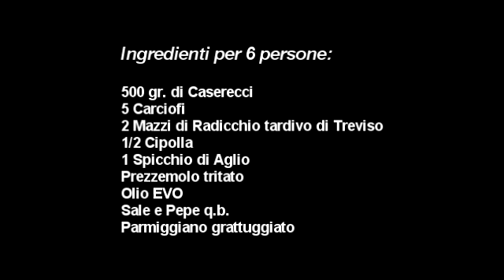CULInaria la ricetteria 2012 | Caserecci con Carciofi e Radicchio Tardivo di Treviso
Caserecci con Carciofi e Radicchio Tardivo di Treviso è una preparazione per 'CULInaria la ricetteria'